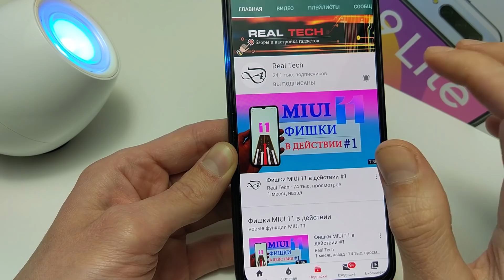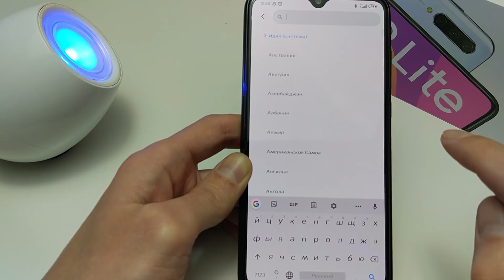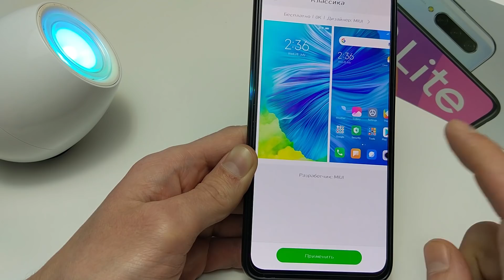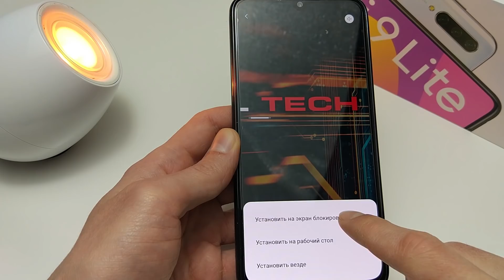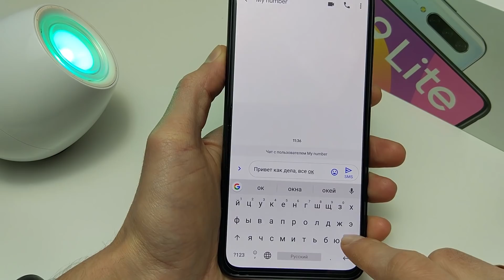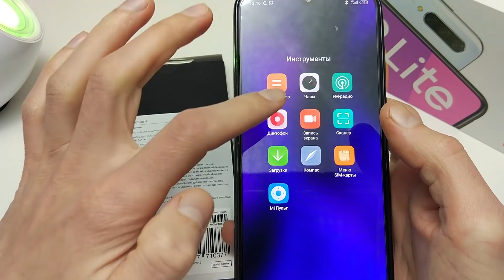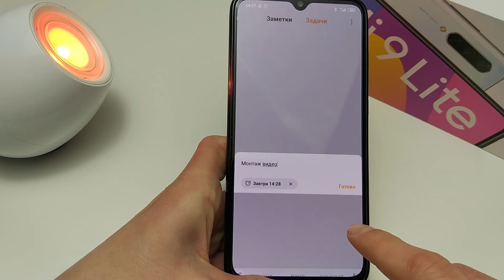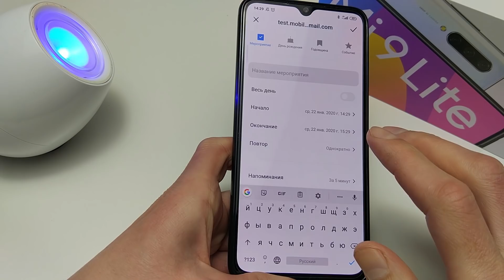Фишки MIUI 11 в действии #6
Что нового в MIUI 11, новые Фишки в MIUI 11 в этом видео мы продолжаем изучать новые возможности MIUI 11 для телефонов Xiaomi и Redmi.
Полезные функции оболочки MIUI 11.

Тайм-коды видео:
00:40 Как изменить шрифт на телефонах Xiaomi и Redmi. Как изменить шрифт в MIUI 11 и MIUI 10;
02:35 Как вернуть стандартный шрифт в MIUI 11 и MIUI 10;
03:25 Как установить живые обои в MIUI 11, как сделать свои живые обои в MIUI 11;
05:10 Как быстро зайти в настройки любого пункта из шторки переключателей;
06:08 Как быстро печатать на телефоне не отрывая пальца, печать свайпом в MIUI 11 на телефонах Xiaomi и Redmi;
06:35 Новые функции калькулятора в MIUI 11;
07:35 Как отсканировать QR код на телефоне Xiaomi или Redmi в MIUI 11;
08:08 Как отсканировать документ телефоном, как распознать текст телефоном в MIUI 11;
09:37 Новые функции задачи в MIUI 11, как добавить напоминания, дни рождения и другие важные события на телефоне в MIUI 11 на телефонах Xiaomi или Redmi;